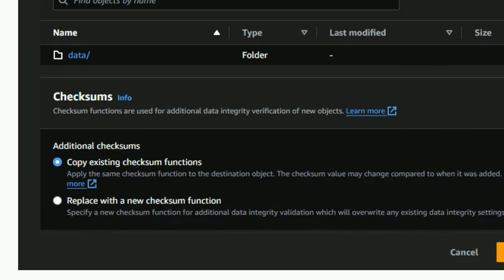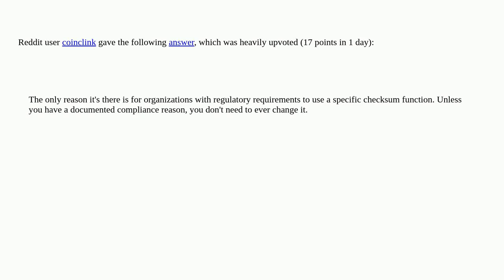How risky is it not to replace the checksum function when copying data between S3 buckets via the...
How risky is it not to replace the checksum function when copying data between S3 buckets via the AWS web console?

A special thanks goes out to the awesome community

  amazon-s3 md5 checksum data-integrity copy